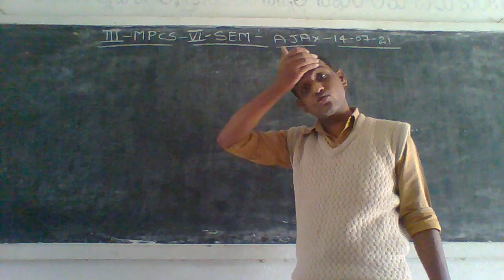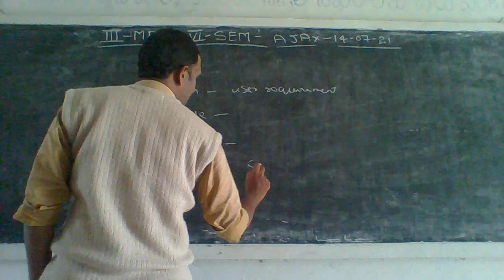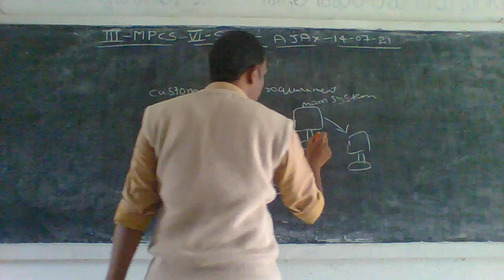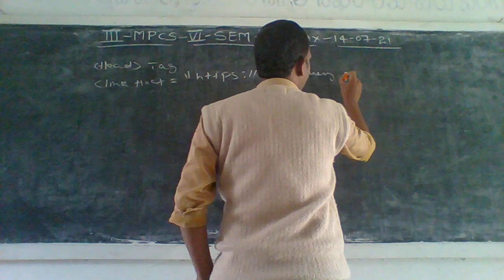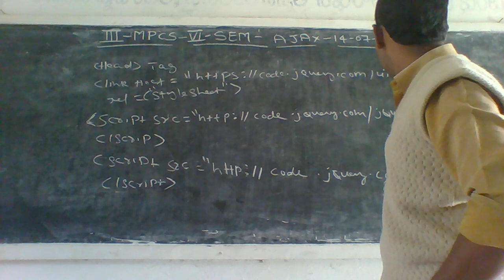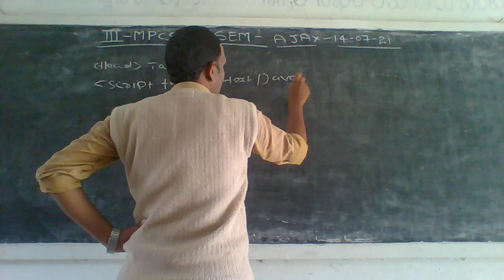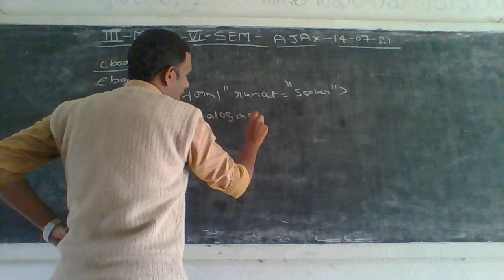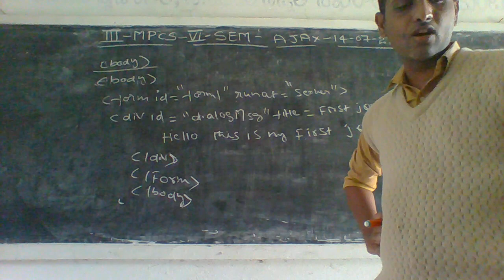III MPCS VI SEM AJAX 14 07 2021